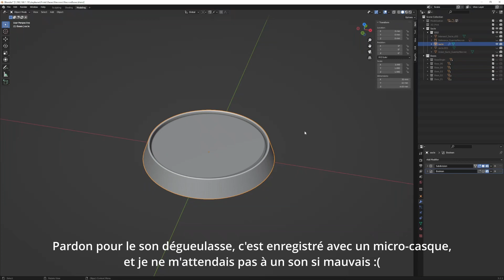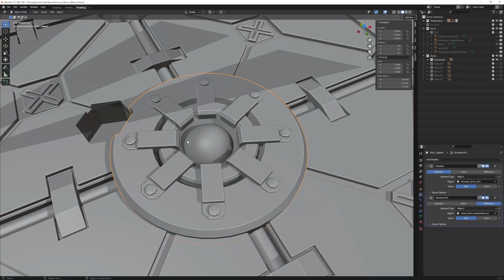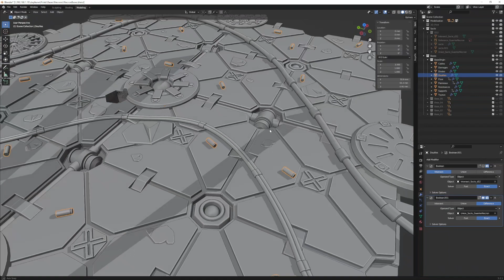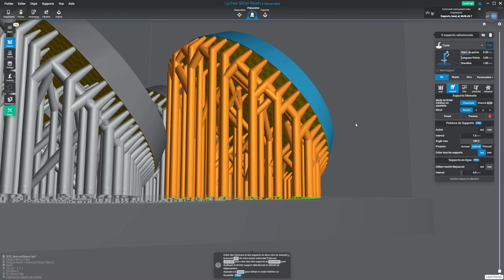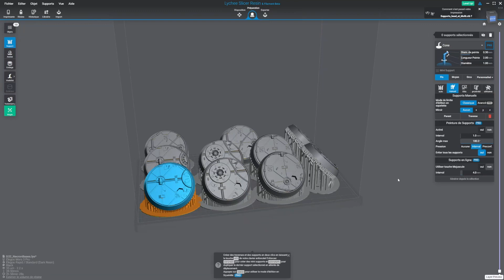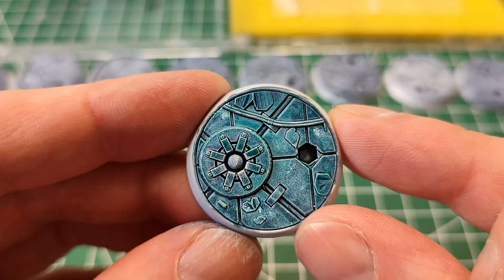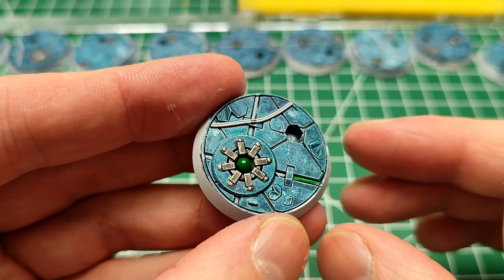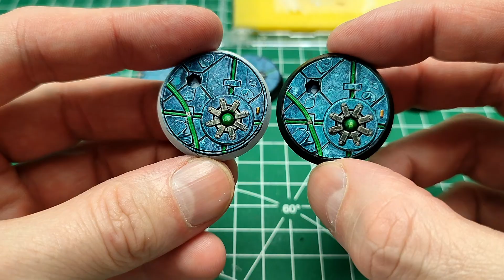Impression 3d et peinture de socles pour figurines Nécron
Dans cette vidéo, je vais essayer d'améliorer l'aspect de mes figurines de guerriers nécrons. Et pour le faire, j'ai modélisé et imprimé des socles, que je vais peindre.

Pour les peindre je vais beaucoup m'appuyer sur les speed  paints d'Army Painter (l'équivalent des peintures contrast pour la gamme Citadel).

Je vais également donner des explications sur le processus de modélisation 3d. J'ai utilisé le logiciel Blender pour effectuer cette partie.

Et avant de passer à la peinture, je vais expliquer la préparation des modèles pour l'impression 3d, dans le logiciel Lychee Slicer

0:00 Présentation des socles imprimés
1:57 Explications de la modélisation (Blender)
8:46 Préparation pour l'impression (Lychee Slicer)
11:36 Peinture
19:45 Avis et auto-critique